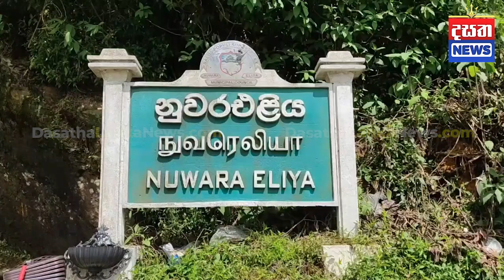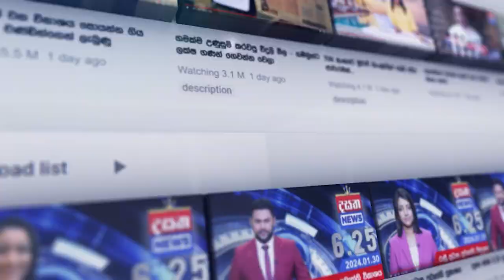වැඩිහිටි අවධානය යොමුනොවුනවිට වෙන විපත් මෙන්න...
📺 Dialog TV: Channel No 20
📺 Freesat: Channel No 17
📺 PEO TV: Channel No 16